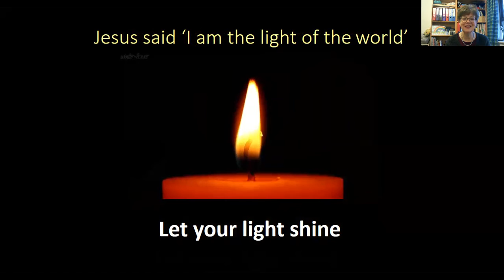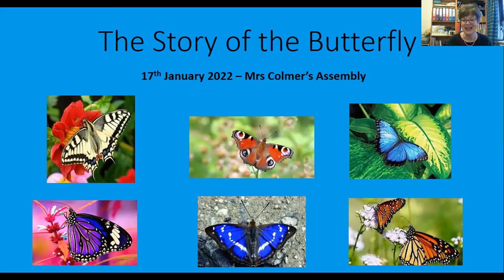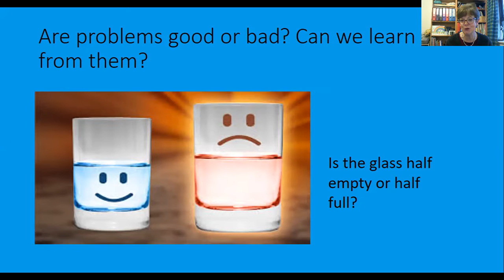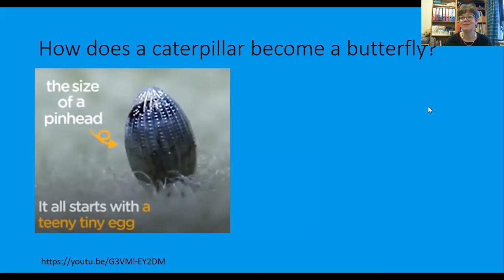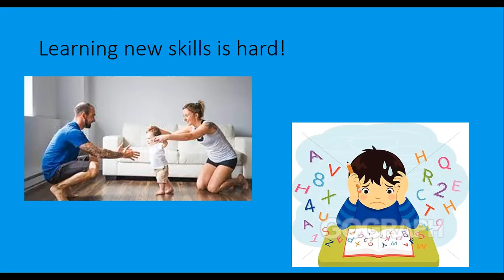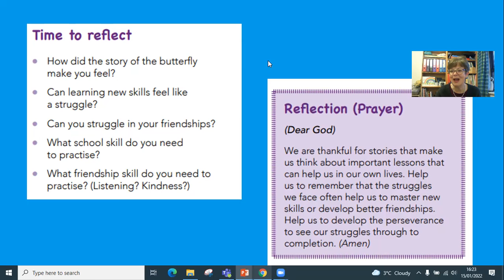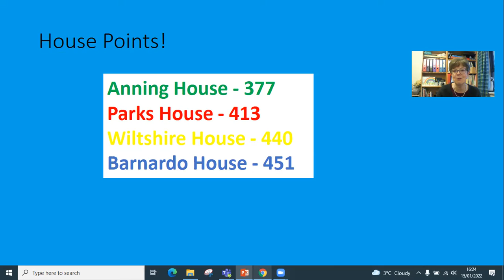The Story of the Butterfly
Mrs Colmer's Child of the Week Assembly 17th January 2022